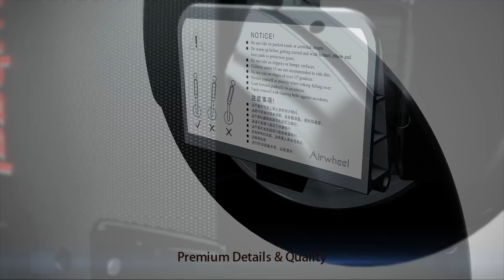Airwheel,Unicycle Manufacturer-Find Unicycle Agents!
Airwheel is the state-of-the-art means of transportation adopting aerospace attitude control theory, fuzzy software algorithm, and gyroscope system to maintain balance by leaning forward and backward. Riders can control the vehicle to go forward, accelerate, decelerate, brake, etc. by leaning forward or backward. Similar to the techniques of riding a bicycle, the riders achieve balance on Airwheel by slightly tilting sideways.

Airwheel is the greenest and lightest smart unicycle which can be easily carried into buses or subways, facilitating daily commuters.